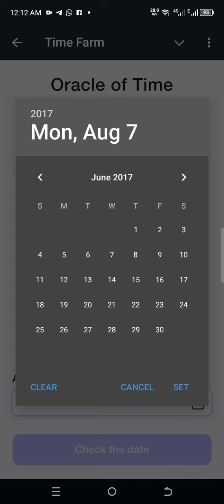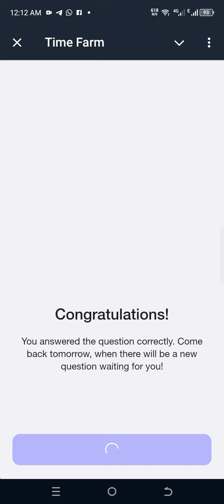Time Farm Today's Oracle of Time Answer | 06 / 07 August 2024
Time Farm Today's Oracle of Time Answer